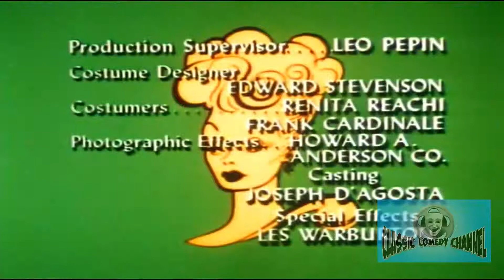The Lucy Show - Season 6 - Episode 4 - Lucy the Star Maker | Lucille Ball, Gale Gordon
A young man wants a career in the music, but his uncle insists he learn the banking business. Lucy arranges for an impromptu audition with a record producer in the bank's lobby.

Directed by Bob Carroll Jr., Madelyn Davis, Bob Schiller
Starring Lucille Ball, Gale Gordon, Vivian Vance

Cast
Lucille Ball as Lucy Carmichael
Gale Gordon as Mr. Theodore J. Mooney
Vivian Vance as Vivian Bagley
Jimmy Garrett as Jerry Carmichael
Sid Gould as Waiter
Ralph Hart as Sherman Bagley
Candy Moore as Chris Carmichael
Mary Jane Croft as Mary Jane Lewis
Hazel Pierce as Bank Customer
James Gonzalez as Clerk